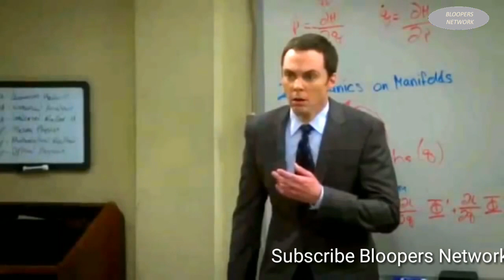The Big Bang Theory Season 7 best Bloopers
WATCH Bloopers from Movies,TvShows,News on our Channel.